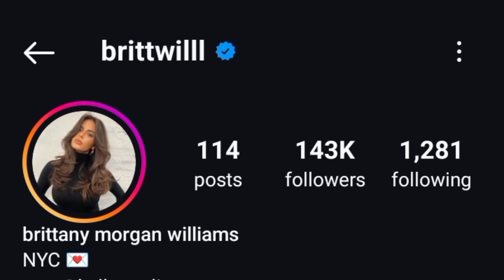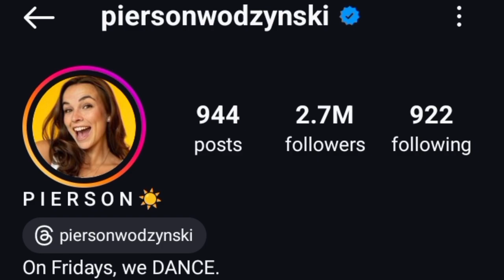Pierson Wodzynski Vs Brittany Morgan Williams Lifestyle Comparison 2024